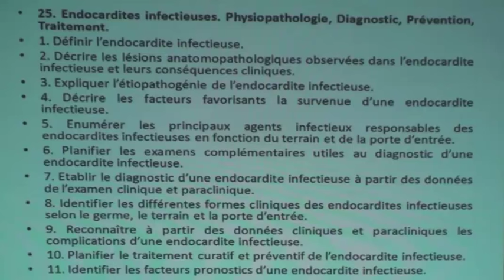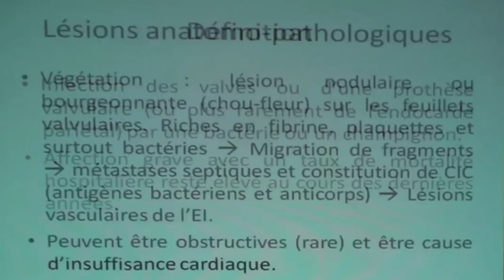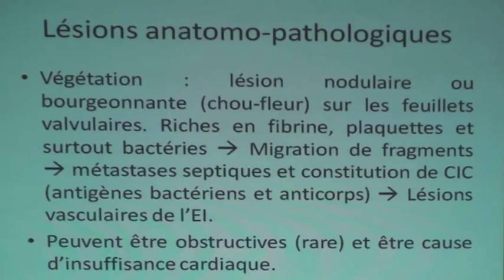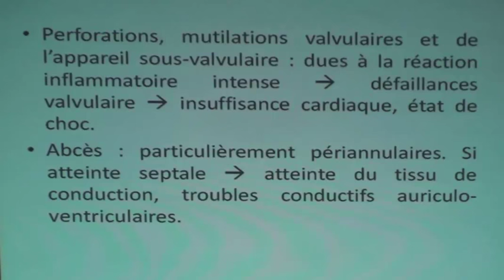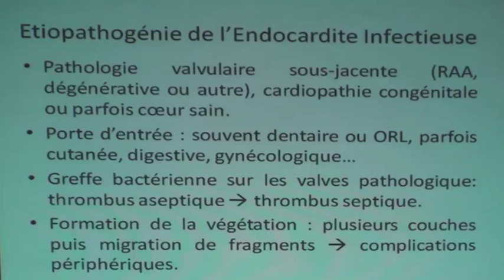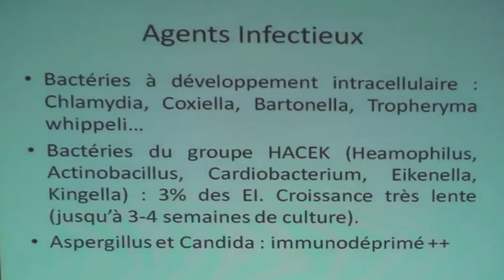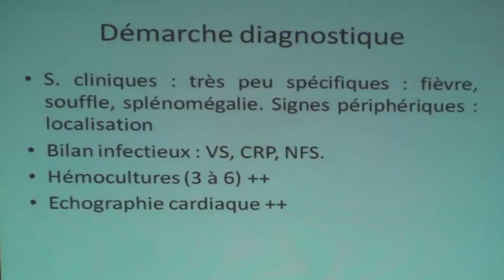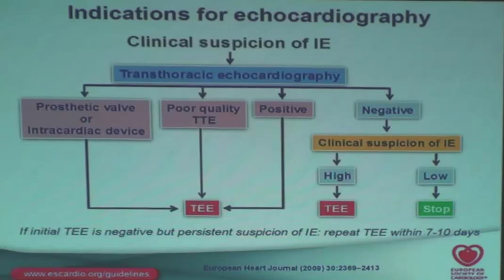ENDOCARDITE PARTIE 4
ENDOCARDITE